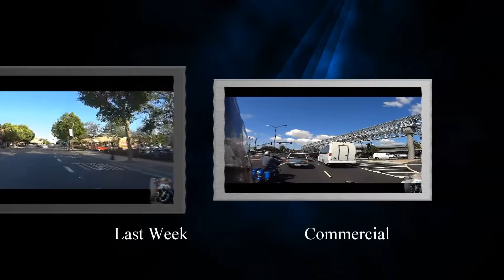Almost DIED! Lane-Splitting in Cali, Major Traffic, And A WOMAN DRIVING AGAINST ONE WAY TRAFFIC!!!!!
Monday quick Vid of some of the ride around and another stupid driver.

Music Is DubZap-Gunnar Olsen and Trust Me-Eudorix